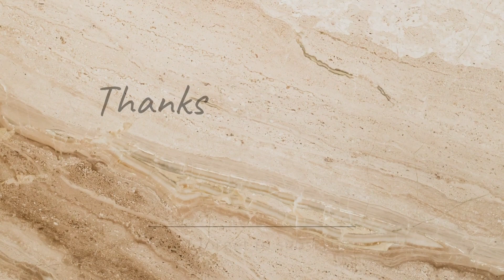street -Style Ragda Pattice Chaat | Must-Try Recipe Spicy Ragda Pattice | Best Evening Snack Recipe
In this video, we're bringing the flavors of the streets right to your kitchen with our delicious Ragda Pattice Chat recipe. Ragda Pattice is a beloved Indian street food, and we'll show you how to make it from scratch with easy-to-follow steps. From the crispy potato patties to the flavorful ragda and an array of tantalizing chutneys, this chat is a burst of taste in every bite.

Ingredients:

Potatoes
Dry peas
Spices
Tamarind chutney
Mint chutney
And more!
Follow along as we guide you through the entire cooking process. Your taste buds are in for a treat!